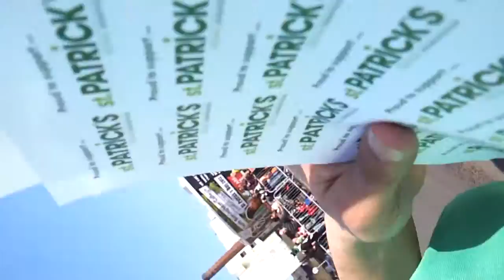My Edited Video 5